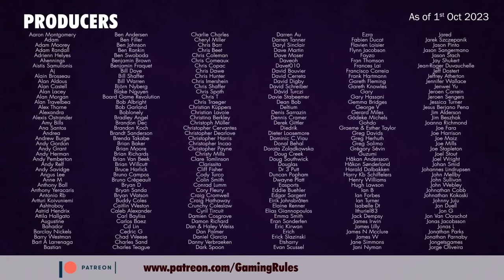Kutna Hora - Tutorial, Playthrough & Review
A copy of the game was provided by the publisher.

Timestamps
00:00:00  Countdown & Opening credits
00:02:05  Introduction
00:05:11  Tutorial
00:42:11  Playthrough Round 1
01:05:12  Round 2
01:27:30  Round 3
01:54:18  Round 4
02:10:56  Round 5
02:36:21  Round 6
03:02:45  End game scoring
03:12:56  Review
03:24:34  End Credits